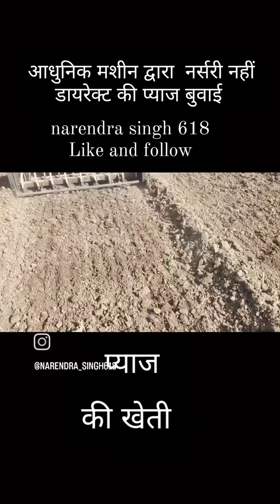। प्याज ।की । आधुनिक । खेती । नर्सरी । नहीं डायरेक्ट प्याज । के । बीज। की। बुवाई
मशीन द्वारा प्याज agriculture लहसन उन्नत की बुवाई करना